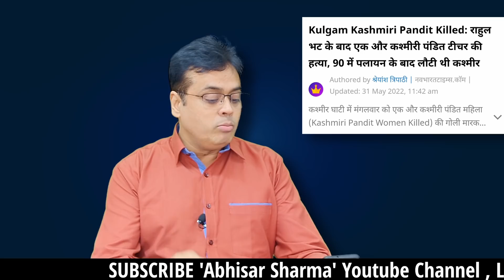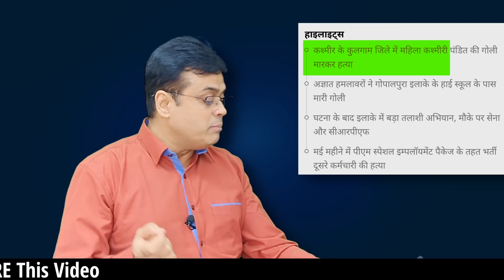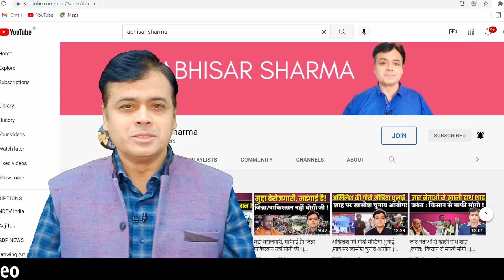निशाने पर कश्मीरी पंडित ,भाजपा- गोदी मीडिया की चुप्पी! | Abhisar Sharma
निशाने पर कश्मीरी पंडित

भाजपा- गोदी मीडिया की चुप्पी!  | Abhisar Sharma